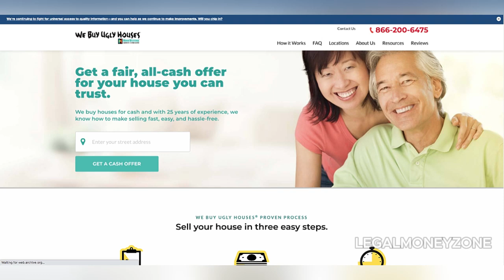We Buy Ugly Houses Review | Is We Buy Ugly Houses Legit | We Buy Ugly Houses And Homevestors Reviews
We Buy Ugly Houses Review | Is We Buy Ugly Houses Legit | We Buy Ugly Houses And Homevestors Reviews - LEGAL MONEY ZONE. In this video, we review we buy ugly houses. Have you used we buy ugly houses before? What was your experience? Leave your we buy ugly houses review in the comments section below. "We Buy Ugly Houses" is a real estate investment company specializing in purchasing homes that are in disrepair, facing foreclosure, or otherwise difficult to sell. Operated by HomeVestors, this brand appeals to homeowners seeking a quick, hassle-free sale. Here are some surprising points: their business model is extensive, spanning over 800 franchises nationwide, and they claim to have bought over 125,000 homes, underscoring their reach and market presence. However, while convenient, their service often includes trade-offs in terms of the selling price.